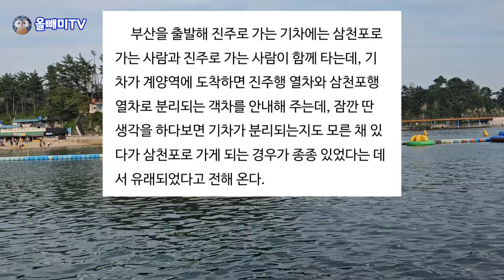삼천포는 사라젔다 ❤️ 잘가다 삼천포로 빠진다 - 삼천포 2탄